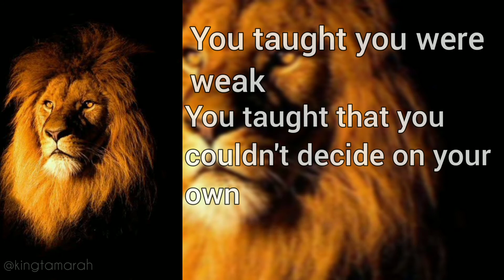Kingtamarah - money trap lyrics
money is paper
paper is money
but if you lack it no one would like u